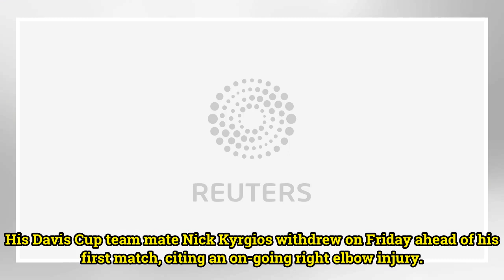Tennis - Teenager Auger-Aliassime beats Pospisil in all-Canada battle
(Reuters) - Teenage qualifier Felix Auger-Aliassime scored a superb 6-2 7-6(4) first-round victory over fellow Canadian Vasek Pospisil at the BNP Paribas Open in Indian Wells, California on Friday. Jul 26, 2016; Toronto, Ontario, Canada; Felix Auger Aliassime of Canada plays a shot in doubles play w...